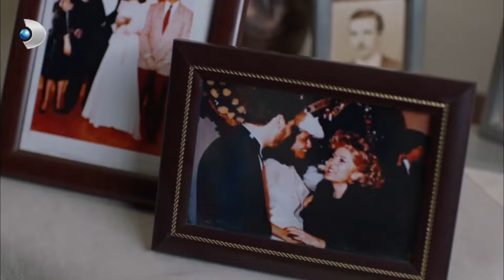Cemre, Kuzey'e Onu Ne Kadar Kıskandığını Söylüyor - Kuzey Güney Özel Bölüm